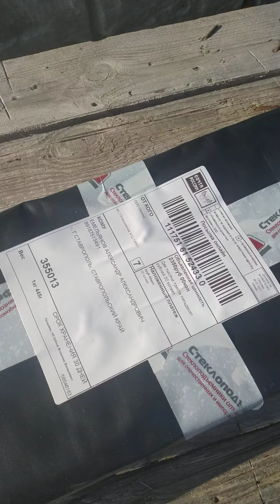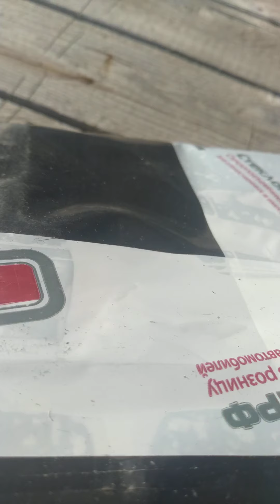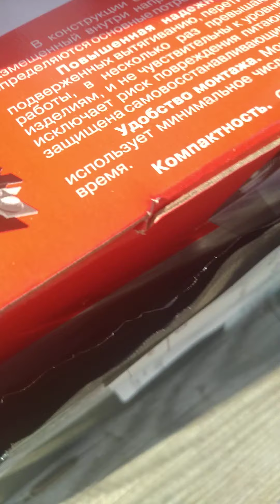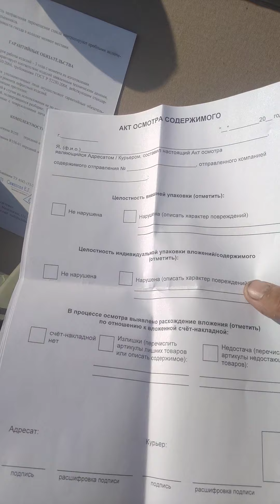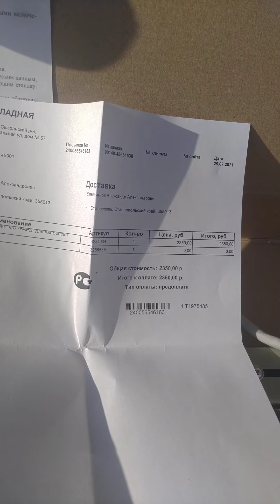ФОРВАРД: Стеклоподъемник передний левый для Kia Spectra. Распаковка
Купить эти стеклоподъемники и сопутствующие товары к ним Вы можете в нашем интернет-магазине Стеклоподъем.РФ
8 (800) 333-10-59 - наш телефон для бесплатных звонков со всей России.

Распаковку левого переднего стеклоподъемника ФОРВАРД для автомобиля Kia Spectra прислал нам наш покупатель – Емельянов Александр Александрович (г. Ставрополь, Ставропольский край).